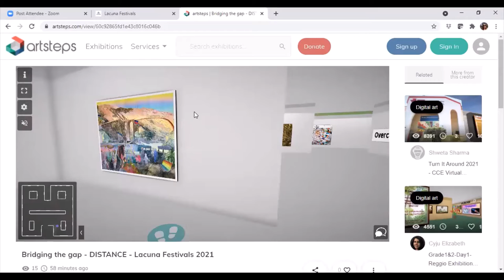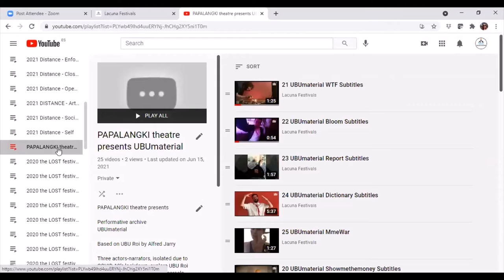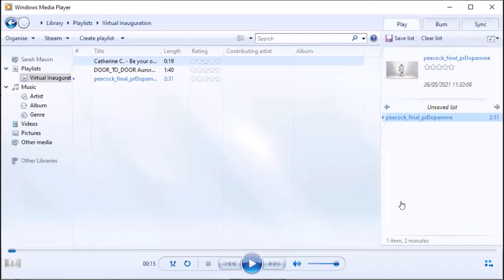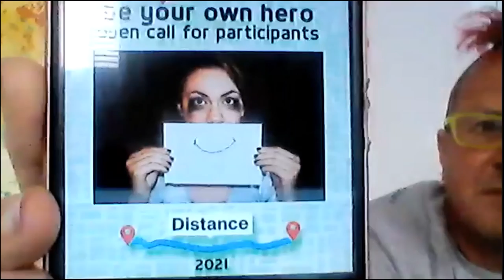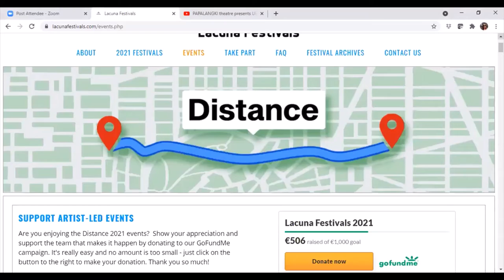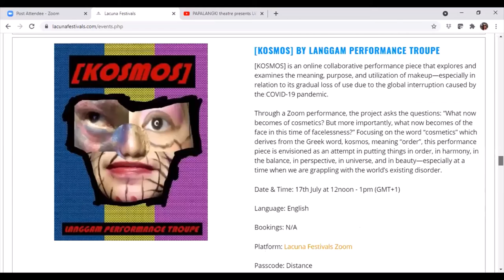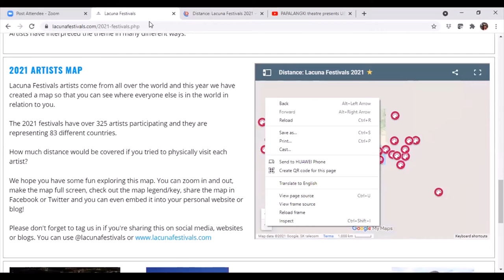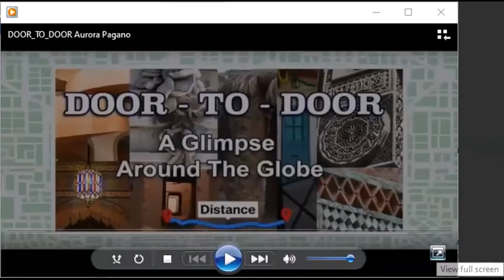Virtual Inauguration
Recording of our Virtual Inauguration for artists who couldn't make it.